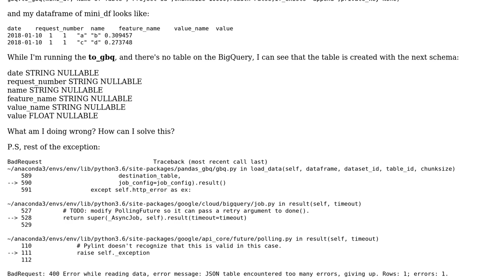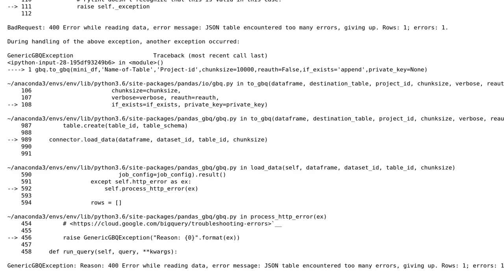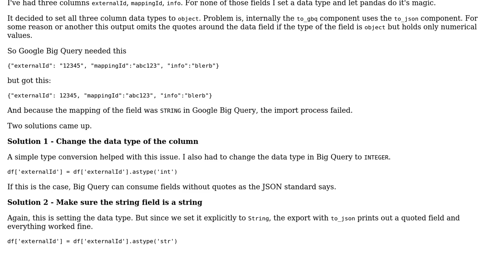I use to_gbq on pandas for updating Google BigQuery and get GenericGBQException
With thanks & praise to God, and with thanks to the many people who have made this project possible! | Content (except music & images) licensed under CC BY-SA | Music | Images & others | With thanks to user Yali Pollak user tobi6 and the Stack Exchange Network Trademarks are property of their respective owners. You are responsible for your own actions.